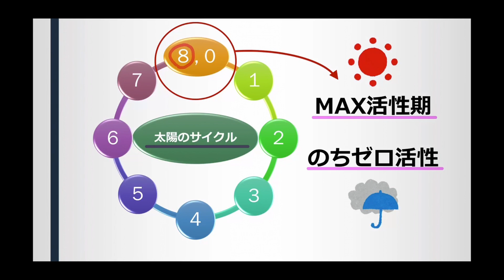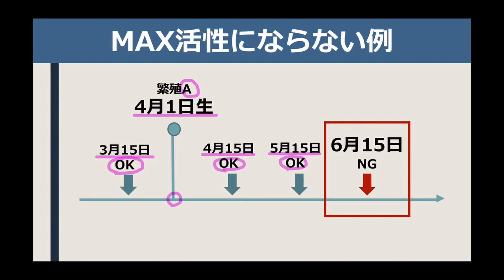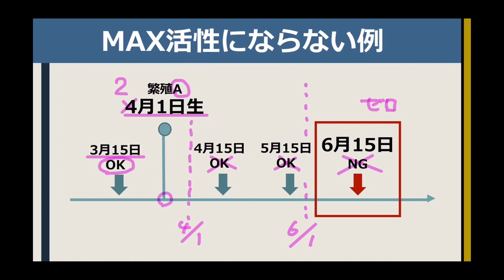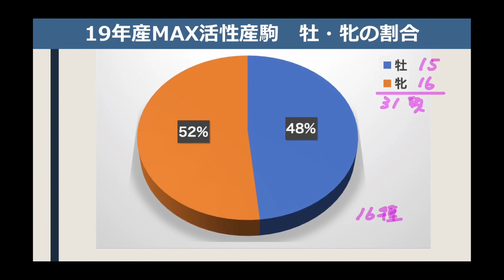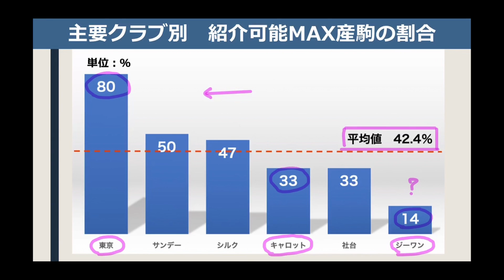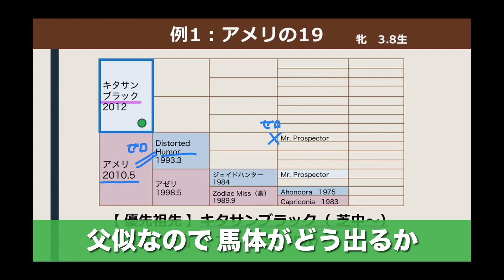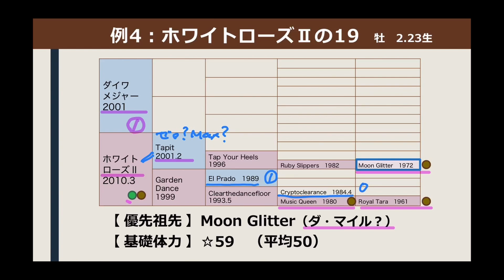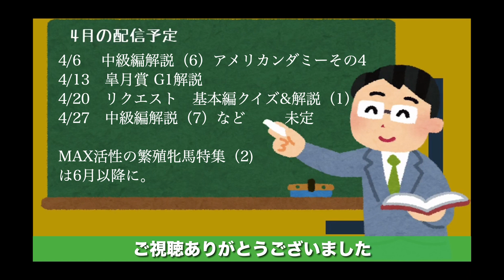【基礎体力の鬼】MAX活性期を迎えた繁殖牝馬とその1歳産駒2020 主要6クラブ編 【計算する血統】No.36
楽しい一口馬主クラブライフにおける出資馬選び最大のポイントは、基礎体力の豊富さ。

とくに実の母馬のMAX活性を得て生まれた産駒たちは、基礎体力の上積み以外にもある恩恵を得ることができるという。

また今年主要6クラブで募集が予想される1歳馬たちの傾向を探ると、MAX活性産駒の数と分布に関して、クラブごとに大きなばらつきがあることがわかった。

この動画では、昨年主要6クラブから募集された母の19年産駒を詳細に分析、全体像をデータ化するとともに、MAX活性が与えられたと思われる産駒の成功例をいくつかご紹介する。

【　ブログ　】
ほぼ毎週競馬ナビ

【　テキスト　】
「血とコンプレックス」中島国治著
　1993　KKベストセラーズ

【　イラスト　】
かわいいフリー素材集　いらすとや

　EDテーマ【FLASH☆BEAT】
ポケットサウンド

【　撮影機材　】
iPad Pro 10.5インチ
Apple pencil

【　使用ソフト、アプリ　】
QuickTime Player
Good Note5
Microsoft PowerPoint